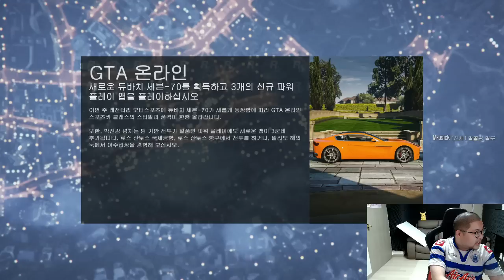감스트 : 경찰 미행② + 술래 잡기 GTA5 #39 (PC GAME l Grand Theft Auto V)